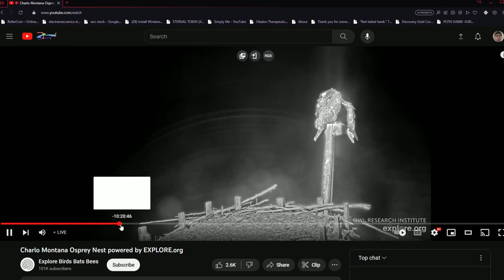Charlo Montana Ospreys 09/08/2023 16:33